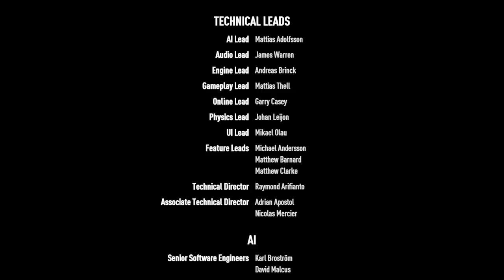Let's play Need for Speed Payback (Playstation 4) - Career Story Mode Part 31 Final Race